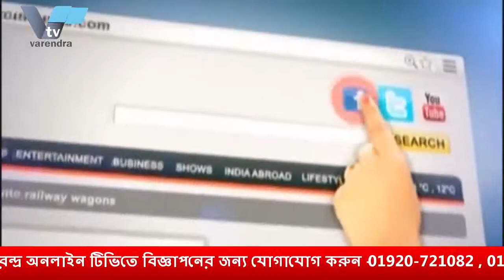সমসাময়িক বিষয় নিয়ে বরেন্দ্র অনলাইন টিভির নিয়মিত আয়োজন “আড্ডা”আজকের বিষয় “ সিটি নির্বাচন প্রস্তুতী”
সমসাময়িক বিষয় নিয়ে বরেন্দ্র অনলাইন টিভির নিয়মিত আয়োজন “আড্ডা” । আজকের বিষয় “ সিটি নির্বাচন প্রস্তুতী” । আসলাম-উদ-দৌলার উপস্থাপনায় আজকের অতিথি মোখলেসুর রহমান মিলন, সহ-সভাপতি রাজশাহী মহানগর আওয়ামী যুবলীগ ও মোঃ তৌহিদুল হক সুমন,যুগ্ন সাধারণ সম্পাদক রাজশাহী মহানগর আওয়ামী যুবলীগ ,সম্ভাব্য কাউন্সিলর প্রার্থী । অনুষ্ঠান দেখতে ভিজিট করুন অথবা যে কোন মোবাইল, স্মার্টফোন, ল্যাপটপ ও কম্পিউটার থেকে ।